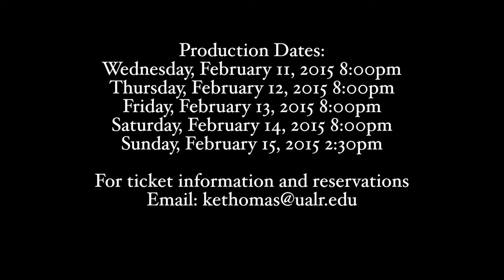Scotland Road Promo 2015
University of Arkansas at Little Rock | Theatre Arts and Dance | College of Arts, Letters & Sciences.
2801 South University Ave.

SCOTLAND ROAD by Jeffrey Hatcher
 University Theater at UALR February 11, 2015 through February 15
 Wednesday through Saturday at 8PM, Sunday matinee at 2:30PM

 Mystery, history, and human obsession plot the course of
 Scotland Road. Reality is called into question when a simply dressed young woman is rescued from a small iceberg in the North Atlantic. All evidence, including her one word to the rescuers, “Titanic,” points to her a s a survivor of the world’s worst sea disaster eighty years before. The play navigates its way through several unexpected twists and turns as the woman is questioned by John Jacob Astor V, great-grandson of one of the Titanic’s most celebrated victims and a man preoccupied with every aspect of the event. Each meeting both unravels and deepens the mystery, and forces Astor to embark on his own voyage of soul searching. Highly stylized and rich with imagery, Scotland Road plumbs the depths of who we are and brings to the surface the realization that few things, and fewer people, are what they seem.